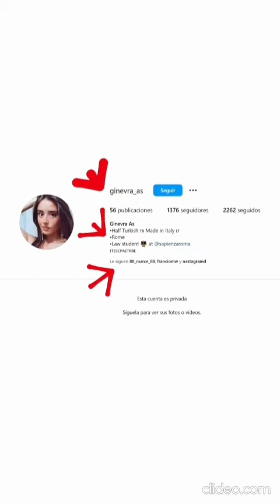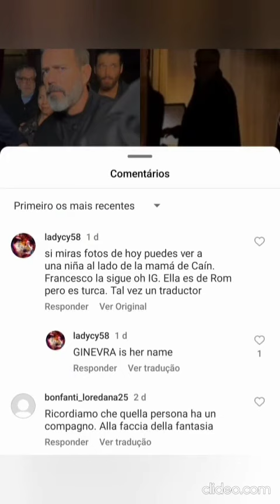CAN YAMAN CON GINEVRA AS GIRL TURCA/ITALIANA JUNTOS A CENA ISTANBUL TURQUIA/TURKIYE,VIVE ROMA ITALIA